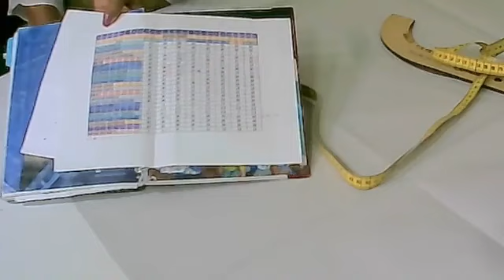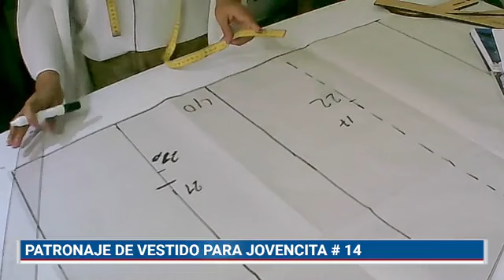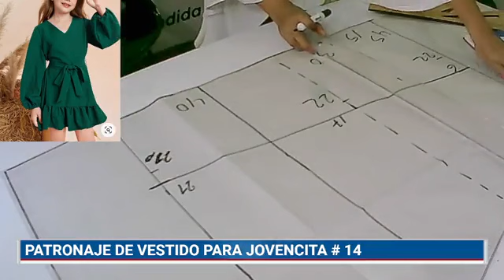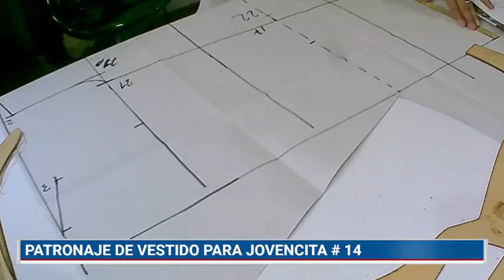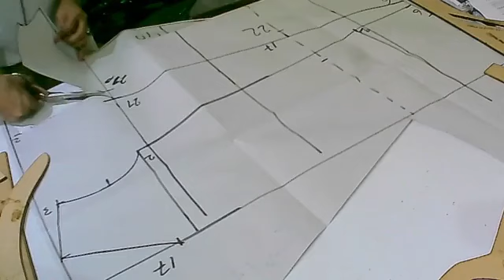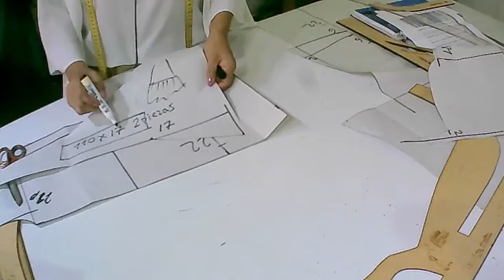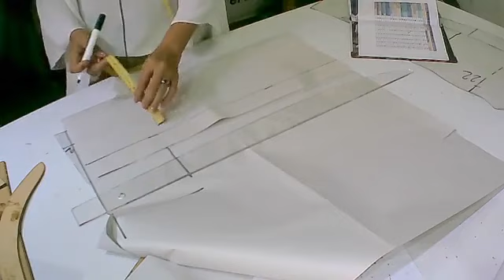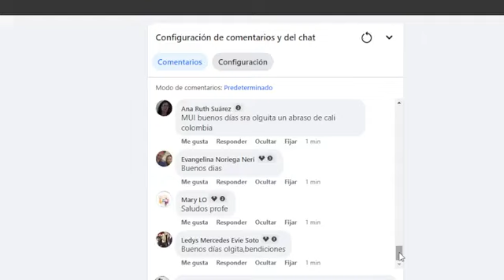COMO PATRONAR ESTE MODELO DE VESTIDO